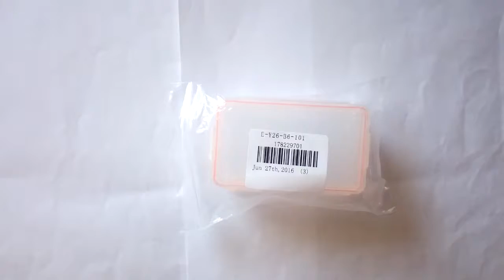Battery Carry Case for 2pcs 18650 Batteries from GearBest com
Battery Carry Case for 2pcs 18650 Batteries